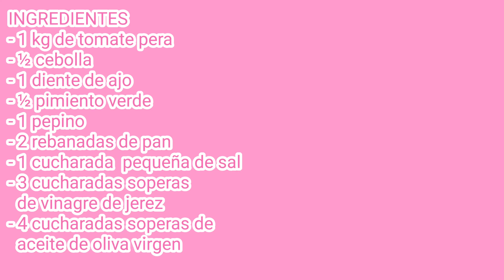GAZPACHO ANDALUZ receta fácil y rápida!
Aquí os traigo una receta fácil,  rápida y riquísima,  un gazpachandaluz que es una maravilla, con la textura perfecta. Espero que os guste mucho y os animéis a hacerlo, si es así no olvidéis regalarme un like y os animo a suscribiros al canal si aún no lo habéis hecho que es totalmente gratuito 😉
INGREDIENTES
- 1 kg de tomate pera
- ½ cebolla
- 1 diente de ajo
- ½ pimiento verde
- 1 pepino
- 2 rebanadas de pan
- 1 cucharada  pequeña de sal
- 3 cucharadas soperas
  de vinagre de jerez
- 4 cucharadas soperas de

Here I bring you an easy, quick and delicious recipe, a gazpachandaluz that is wonderful, with the perfect texture. I hope you like it a lot and that you dare to do it, if so, don't forget to give me a like and I encourage you to subscribe to the channel if you haven't done so yet, it's totally free 😉
See you in the next recipe friends!
INGREDIENTS
- 1 kg of pear tomato
- ½ onion
- 1 clove garlic
- ½ green pepper
- 1 cucumber
- 2 slices of bread
- 1 small spoonful of salt
- 3 tablespoons
  sherry vinegar
- 4 tablespoons of
  virgin olive oil